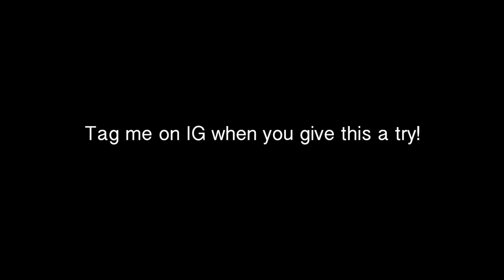How To: The Perfect Cutoff Shirt in 5 Minutes or Less!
Snag some Protein Cookie Butter Powder!

Use my FREE Macro Calculator App!